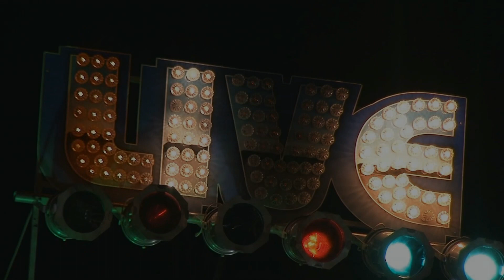Ronnie Earl and The Broadcasters Live @ The Bull Run 3/12/16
"Double Trouble" with Special Guest Nicholas Tabarias
Ronnie Earl - Guitar
Diane Blue - Vocals
Dave Limina - Hammond B3, Piano
Lorne Entress - Drums
Jim Mouradian - Bass